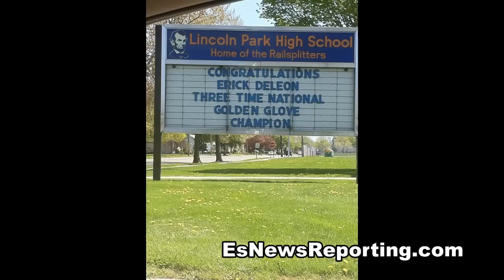Boxing Star Erick Deleon Emanuel Steward Was A Special Person